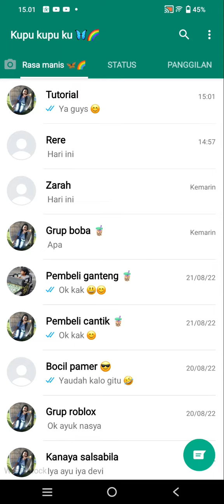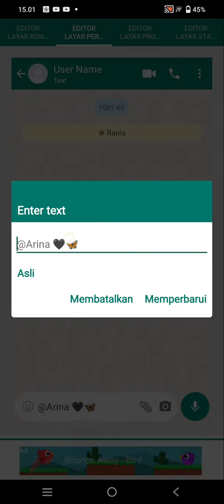ok itu dia tutorial nya ya 😊 semoga bermanfaat ya guys 😁🙏🏻👍🏻